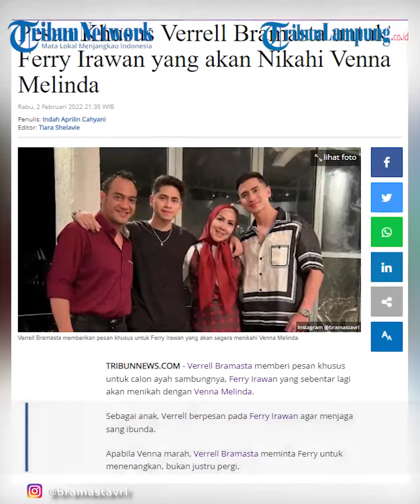Artis Verrell Bramasta Berikan Pesan Khusus untuk Ferry Irawan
TRIBUNLAMPUNG - Verrell Bramasta memberi pesan khusus untuk calon ayah sambungnya, Ferry Irawan yang sebentar lagi akan menikah dengan Venna Melinda.
Sebagai anak, Verrell berpesan pada Ferry Irawan agar menjaga sang ibunda.
Apabila Venna marah, Verrell Bramasta meminta Ferry untuk menenangkan, bukan justru pergi.
Hal itu disampaikan dalam video yang diunggah di kanal YouTube Intens Investigasi, Rabu (2/1/2022).
"Yang paling penting aku minta tolong sama Om Ferry untuk jaga mama, tolong jangan tinggalin mama dalam keadaan apapun," kata Verrell.
"Ketika misalnya mama dalam keadaan sakit, atau ketika mama lagi marah, tolong jangan tinggalin dia."
"Tapi ada lah buat mama, tolong tenangin mama, dan tolong jadi orang yang akan selalu ada buat mama," paparnya.
Ia pun hanya bisa mendoakan yang terbaik untuk hubungan Venna Melinda dan Ferry Irawan.
Namun, di sisi lain Verrell Bramasta menolak uang pemberian dari Ferry.
Verrell menilai dirinya dan sang adik, Athalla Naufal sudah mandiri dan tidak perlu diberikan uang oleh Ferry Irawan.
"Pada dasarnya kita semua apapun keputusannya kita mendukung mama, mendoakan mama," ujar Verrell Bramasta.
"Dan Om Ferry nggak usah khawatir kayak cari uang untuk aku, Athalla, maksudnya terima kasih, tapi nggak usah."
"Karena aku sama Athalla juga udah dewasa. Aku udah cukup mandiri untuk menghidupi diri aku," sambungnya.
Videografer Tribunlampung.co.id / M Hamdan Syakirin